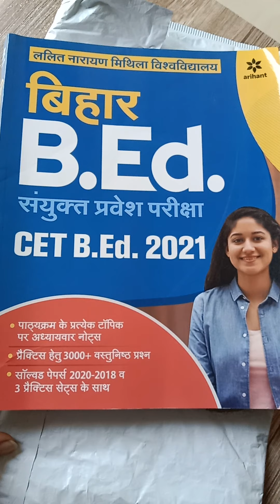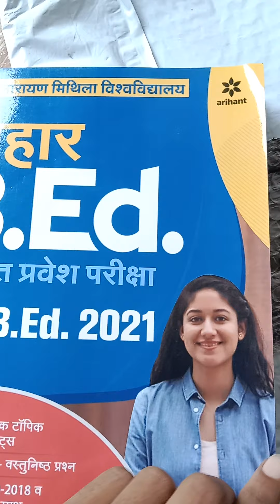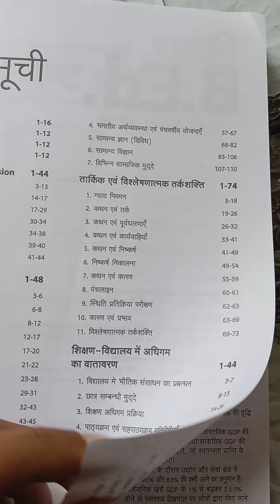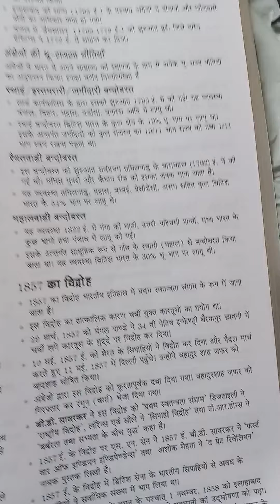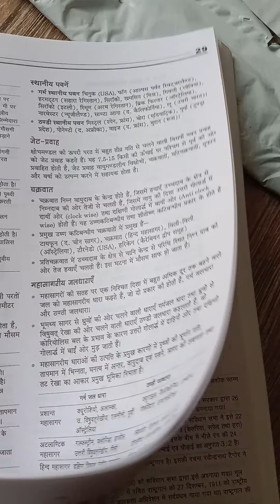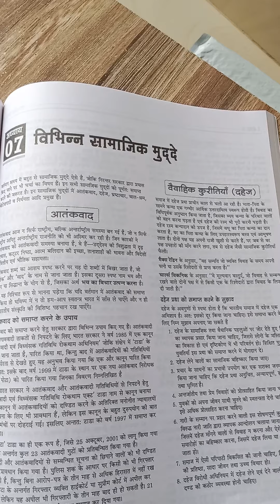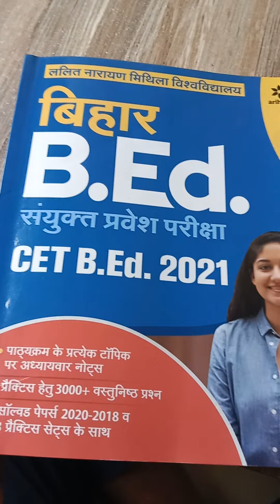ARIHANT BOOK UNBOXING & REVIEW FOR HINDI MEDIUM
बिहार B.Ed का एग्जाम ललित नारायण मिथिला विश्वविद्यालय द्वारा कराया जा रहा है अतः संयुक्त प्रवेश परीक्षा सीईटी B.Ed 2022 के लिए अरिहंत पब्लिकेशन के किताब की समीक्षा हम करेंगे।

इस पुस्तक में पिछले 3 वर्ष अर्थात 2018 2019 और 2020 के सॉल्वड पेपर देखने को इसमें मिलेंगे साथ ही पैटर्न के अनुसार सभी विषयों जैसे जनरल इंग्लिश कंप्रीहेंशन हिंदी भाषा सामान्य ज्ञान तार्किक एवं विश्लेषणात्मक तर्कशक्ति शिक्षा विद्यालय में अधिगम का वातावरण इन सभी प्रकरणों को इस पुस्तक में समाहित की गई है।

पेपर पैटर्न

Subject.                    Question.                   Marks.

General English Comprehension.    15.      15.

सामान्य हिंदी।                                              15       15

तार्किक एवं विश्लेषणात्मक तर्कशक्ति।            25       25

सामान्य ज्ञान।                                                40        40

शिक्षण-विद्यालय में अधिगम का वातावरण।      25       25